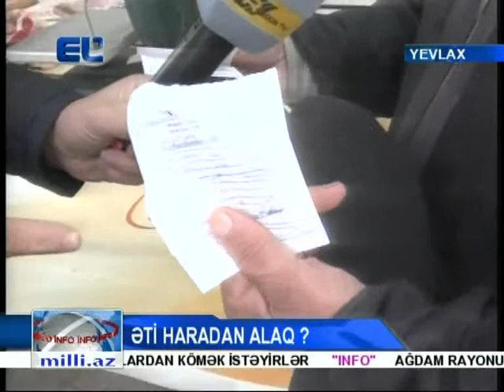Sanitar qaydalara əməl olunmayan 4 ət satışı məntəqəsi bağlanıb